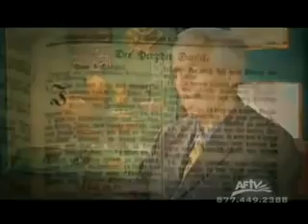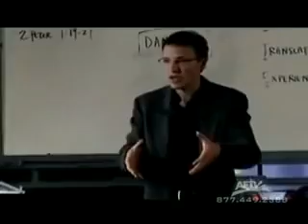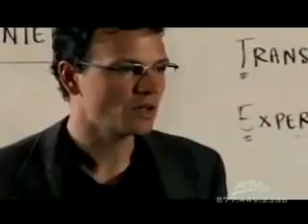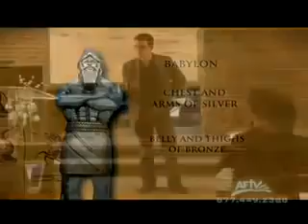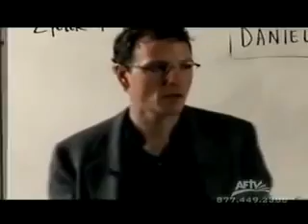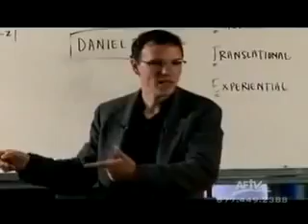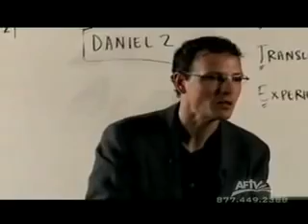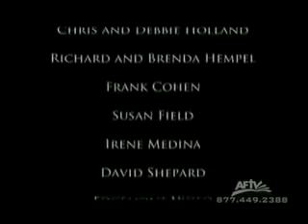The Forgotten Dream ~ Must Watch 3D Low, 240p Eye Opener of bible prophecy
Daniel 2nd chapter: Prophecy of the 4 kingdoms to forecast the outcome of the second world war ( as there is no 1000 year Reich after the roman empire mentioned in the holy bible)

Read your bible ! KJB 1611